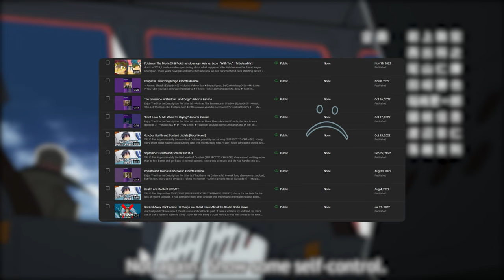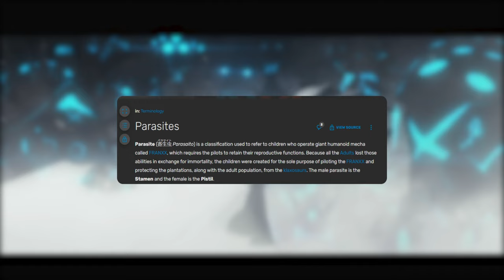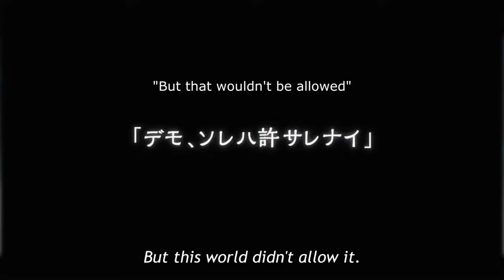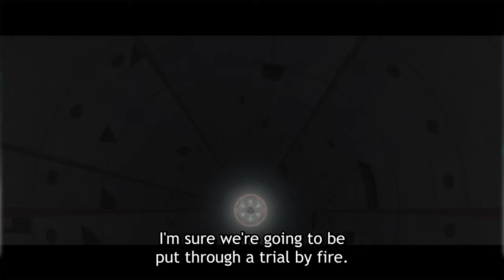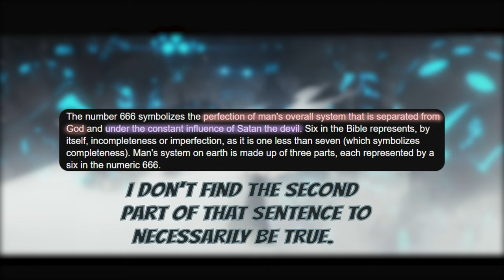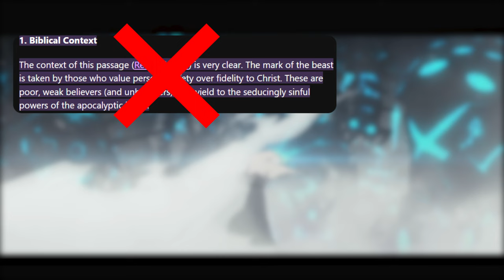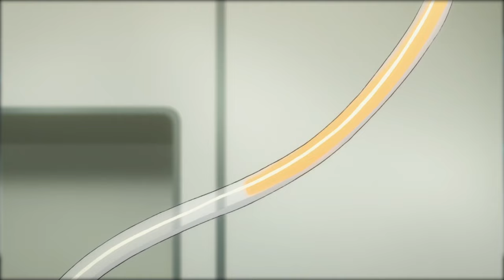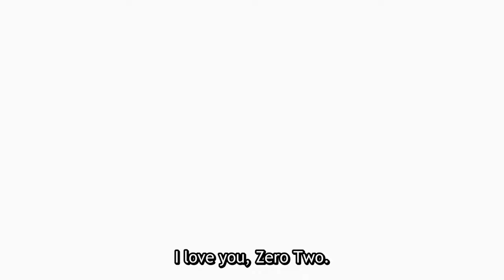Was DARLING in the FRANXX as Bad as We Thought?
•It's officially December and here we are... It's been an excruciatingly long road to recovery, and I'm still not 100% there yet, but my body has done enough healing on its own that I'm able to bring you this video!
•The week following the 16th will likely be a couple of shorts (Sinus Surgery that morning), but I'd like to have a full-length video out before Christmas.

•This was hell to edit. Please show this video some love! It was A LOT of work, in more ways than one, to get this together. ❤️

CHAPTERS:
0:00 - Intro/Your Support In My Absence
0:40 - Brief Character Breakdown
3:41 - Zero Two and "Humanity"
5:31 - Zorome, Papa as a "False God"
9:22 - "Trust"/Who Are The Adults?
10:33 - Aging, Fertility, Mental Health, and Relations
13:19 - Name, Forbidden Love, Self-Acceptance
14:15 - Final Themes and Thoughts: Review
15:30 - What DITF Misses/Where it Excels
16:21 - Final Score/Final Review
18:01 - End Music/Watch More/Subscribe

MUSIC ATTRIBUTION:
•Song/s : Reminisce, A Post Apocalyptic Soundtrack

VIDEO INFORMATION:
• Anime[x]/Manga[x]/Light Novel[ ]/Game Title[ ]/Game(play)[ ]/Music[ ]: DARLING in the FRANXX
• Game/s: NA
• Companies/Studios/Developers: Trigger, Cloverworks
• Music: If you think I'm about to copy all those links again, think again.

OUTRO: Winter 2022/23 Next Full Length Video (Adding Info Beforehand)
•Song Title: Don't Cry

COPYRIGHT:
I Always Give Credit And Use Legal Material Or Content That Is Designed For Community Use.
All Information I Use Is In The Public Domain.

LOADING 233/1,023%
                                      You Have Until April 2023   ❤️

*ARTICLE LINKS/ATTRIBUTION::
•AniList: